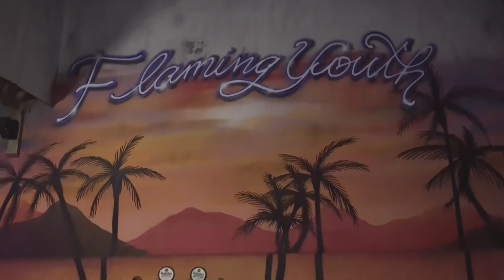Red Hot Chili Peppers - lançamento "Unlimited Love" | São Paulo/ SP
Em celebração ao lançamento do álbum “Unlimited Love”, décimo segundo da carreira da banda Red Hot Chili Peppers, a Warner Music Brasil recebeu fãs para uma audição especial. Consagrado como ‘A Maior Estreia de Álbum de Rock do Mundo’, o projeto que traz 17 faixas e emocionou os fãs com singles como “Black Summer”, “Not The One”, “Poster Child” e “These Are The Ways”, chegou ao primeiro lugar da lista Billboard 200.

O evento contou com o apoio do bar Flaming Youth, da Cervejaria Paulistânia e da Jack Daniel´s Brasil.

2022 Warner Music Brasil Ltda.